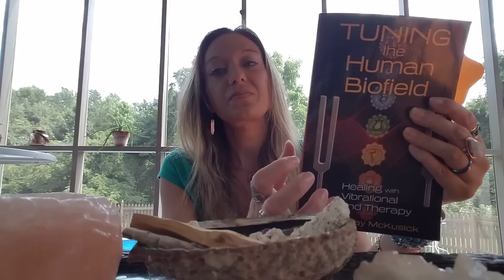🙌💛💚💖ASMR REIKI & SHAMANIC HEALING: SOLAR PLEXUS, HEART & HIGHER HEART CHAKRAS💛💚💖🙌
Intention: Manifesting our goals and desires from a place of love. 💛💚💖

Sit back, relax & enjoy this Reiki energy healing session featuring a 528 Hz Tuning Fork, Healing Crystals, Palo Santo & Nature's rejuvenating healing vibes. 💚✌🌳🌱

~ Katie ~
Master Shaman
Shamanic Life Coach
Adavanced Reiki Healer